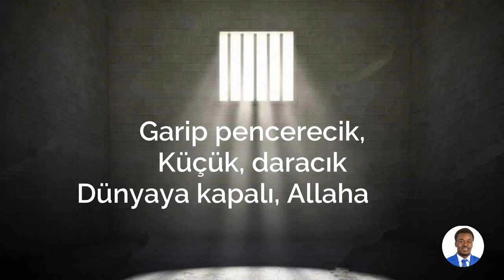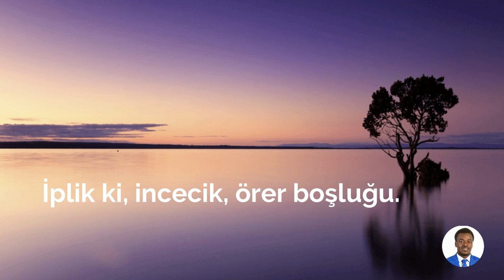Moussa Hissein - Zindandan Mehmed'e Mektup.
Zındandan Mehmed'e Mektup, Necip Fazıl Kısakürek tarafından 1961 yılında yazılmıştır. Umut ve motivasyon dolu bu şiir, insanın içindeki kararlılık ve mücadele sesini uyandırır.

Üstad'ın bu güzel şiirini benim sesimden de dinleyin.

Şiir adı: Zindandan Mehmed'e Mektup
Yazar: Necip Fazıl Kısakürek

Şiirin tamamı

Zindan iki hece, Mehmed'im lâfta!
Baba katiliyle baban bir safta!
Bir de, geri adam, boynunda yafta...
Halimi düşünüp yanma Mehmed'im!
Kavuşmak mı? .. Belki... Daha ölmedim!

Avlu... Bir uzun yol... Tuğla döşeli,
Kırmızı tuğlalar altı köşeli.
Bu yol da tutuktur hapse düşeli...
Git ve gel... Yüz adım... Bin yıllık konak.

Ne ayak dayanır buna, ne tırnak!
Bir âlem ki, gökler boru içinde!
Akıl, olmazların zoru içinde.
Üstüste sorular soru içinde:
Düşün mü, konuş mu, sus mu, unut mu?
Buradan insan mı çıkar, tabut mu?

Bir idamlık Ali vardı, asıldı;
Kaydını düştüler, mühür basıldı.
Geçti gitti, birkaç günlük fasıldı.
Ondan kalan, boynu bükük ve sefil;
Bahçeye diktiği üç beş karanfil...

Müdür bey dert dinler, bugün 'maruzât'!
Çatık kaş.. Hükûmet dedikleri zat...
Beni Allah tutmuş, kim eder azat?
Anlamaz; yazısız, pulsuz, dilekçem...
Anlamaz; ruhuma geçti bilekçem!

Saat beş dedi mi, bir yırtıcı zil;
Sayım var, maltada hizaya dizil!
Tek yekûn içinde yazıl ve çizil!
İnsanlar zindanda birer kemmiyet;
Urbalarla kemik, mintanlarla et.

Somurtuş ki bıçak, nâra ki tokat;
Zift dolu gözlerde karanlık kat kat...
Yalnız seccâdemin yününde şefkat;
Beni kimsecikler okşamaz mâdem;
Öp beni alnımdan, sen öp seccâdem!

Çaycı, getir, ilâç kokulu çaydan!
Dakika düşelim, senelik paydan!
Zindanda dakika farksızdır aydan.
Karıştır çayını zaman erisin;
Köpük köpük, duman duman erisin!

Peykeler, duvara mıhlı peykeler;
Duvarda, başlardan, yağlı lekeler,
Gömülmüş duvara, baş baş gölgeler...
Duvar, katil duvar, yolumu biçtin!
Kanla dolu sünger... Beynimi içtin!

Sükût... Kıvrım kıvrım uzaklık uzar;
Tek nokta seçemez dünyadan nazar.
Yerinde mi acep, ölü ve mezar?
Yeryüzü boşaldı, habersiz miyiz?
Güneşe göç var da, kalan biz miyiz?

Ses demir, su demir ve ekmek demir...
İstersen demirde muhali kemir,
Ne gelir ki elden, kader bu, emir...
Garip pencerecik, küçük, daracık;
Dünyaya kapalı, Allaha açık.

Dua, dua, eller karıncalanmış;
Yıldızlar avuçta, gök parçalanmış.
Gözyaşı bir tarla, hep yoncalanmış...
Bir soluk, bir tütsü, bir uçan buğu;
İplik ki, incecik, örer boşluğu.

Ana rahmi zâhir, şu bizim koğuş;
Karanlığında nur, yeniden doğuş...
Sesler duymaktayım: Davran ve boğuş!
Sen bir devsin, yükü ağırdır devin!
Kalk ayağa, dimdik doğrul ve sevin!

Mehmed'im, sevinin, başlar yüksekte!
Ölsek de sevinin, eve dönsek de!
Sanma bu tekerlek kalır tümsekte!
Yarın, elbet bizim, elbet bizimdir!
Gün doğmuş, gün batmış, ebed bizimdir!